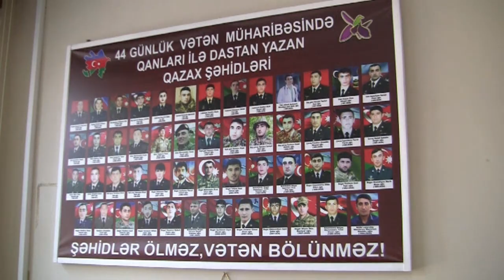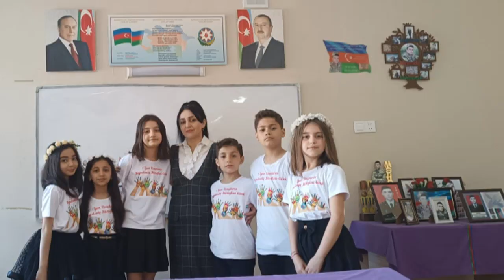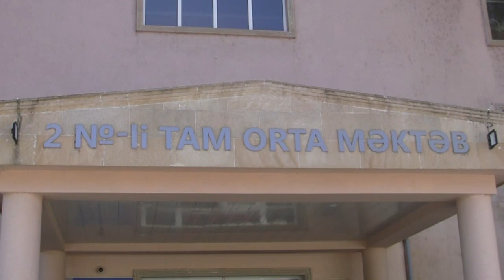1 iyun Uşaqların Beynəlxalq Müdafiəsi Günü Qazax ş 2 № mək...2023 il